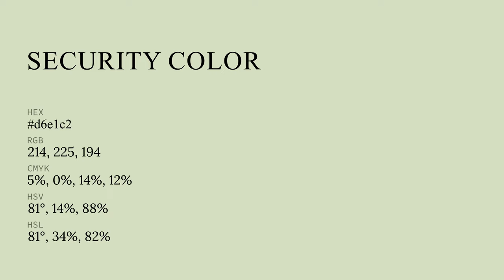Security color d6e1c2 hex color - Green color - Cool color d6e1c2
What color is Security ? d6e1c2 hex color - Green color - Cool color d6e1c2

Hex d6e1c2 Color Code is also known as Security color.

Hex d6e1c2 Color code in RGB color code model is created after adding 83.92% red color, 88.24% green color and 76.08% blue color.
Hex d6e1c2 Color code in CMYK color (process color) code model is generated after subtraction of 4% cyan, 0% magenta, 13% yellow and 11% black.